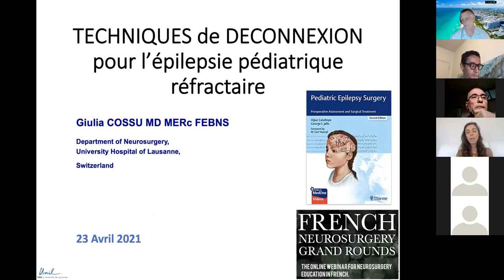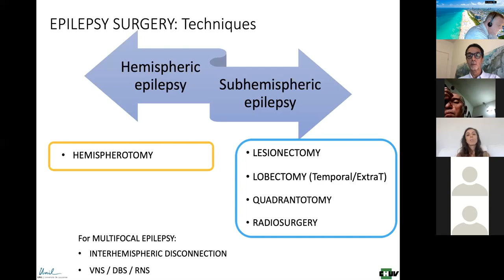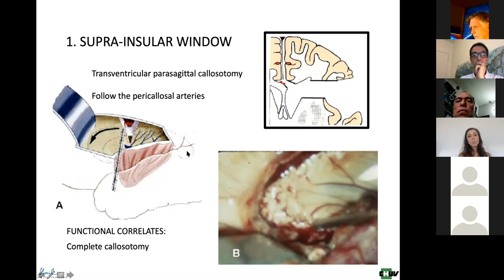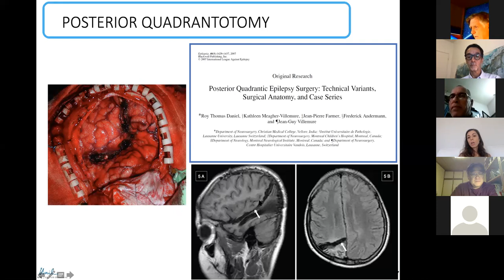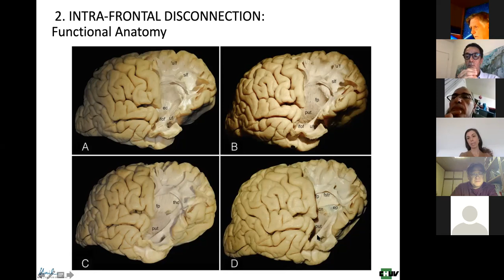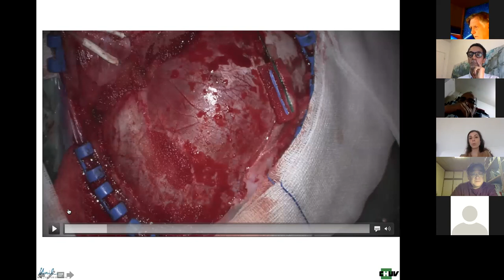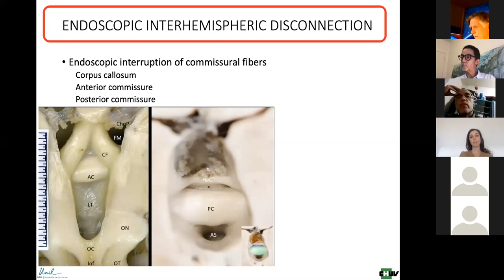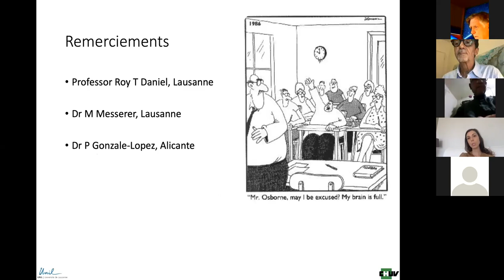FRENCH NEUROSURGERY GRAND ROUNDS APRIL 23, 2021